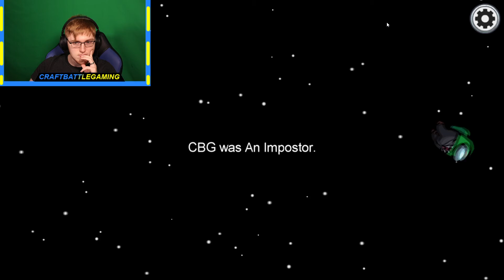A CREWMATE LIED TO VOTE US OUT!!! (Among Us)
Today we played some more among us and got to play as both the imposter and the crewmate. We didn't do very well during the first few rounds, but in our first imposter round one of the crewmates lied about seeing us vent to vote us out. You'll have to watch to see what happened though.